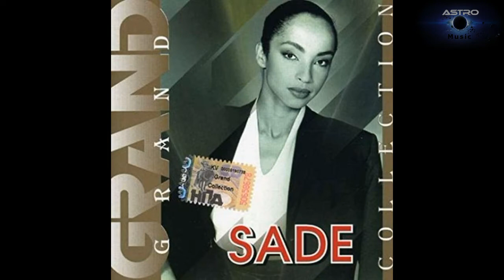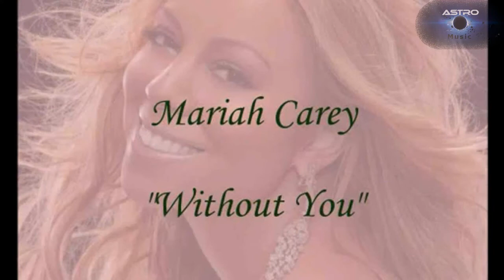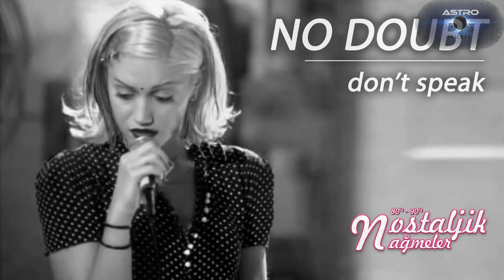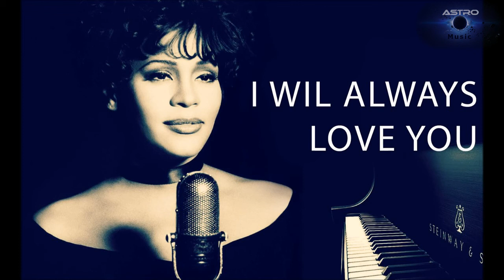The World's Greatest Ballads Megamix (vol. 1)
Мегамикс самых популярных баллад в истории человечества.

мегамикс-мейкер: DJ Peretse
Video: ASTRO Music
Стили: Chillout, Lounge

tracklist:
 01 00:00 Sting - Shape Of My Heart
 02 01:33 Sade - No Ordinary Love
 03 02:46 Guns N Roses - Don’t You Cry Tonight
 04 03:35 Shakira - Underneath Your Clothes
 05 04:21 Berlin - Take My Breath Away
 06 05:37 Enigma feat. Enya - Only Time
 07 06:19 Mariah Carey - Without You
 08 07:37 Haddaway - I Miss You
 09 08:41 Michael Jackson - Earth Song
 10 09:40 A Touch Of Class - Thinking Of You
 11 10:49 Phil Collins - Another Day In Paradise
 12 12:07 3 Doors Down - Here Without You
 13 13:10 Steve B - Because I Love You
 14 14:04 Barbara Streyzand feat. Brayn Adams - I Finally Found Someone
 15 15:40 Tanita Tikaram - Twist In My Sobriety
 16 17:04 Duran Duran - Come Un Down
 17 18:40 James Blunt - You’re Beautiful
 18 19:36 No Doubt - Don't Speak
 19 20:32 2 Unlimited - Nothing Like The Rain
 20 21:30 Chris De Burgh - Lady In Red
 21 23:06 George Michael - Careless Whisper
 22 24:19 Blue & Elton John - Sorry Seems To Be The Hardest Word
 23 25:32 Khaled - Aicha
 24 26:21 Mr. Big - Wind (Wild) World
 25 27:23 Scorpions - Wind Of Change
 26 28:57 Nana - Remember The Time
 27 30:25 Madonna - You’ll See
 28 32:51 Deep Forest - Sweet Lullaby
 29 33:44 Queen - The Show Must Go On
 30 34:50 Jason Donovan - Sealed With A Kiss
 31 36:16 Metallica - Nothing Else Metters
 32 37:18 Sam Brown - Stop
 33 39:12 Toni Braxton - Unbreak My Heart
 34 40:21 Sarah Connor - Just One Last Dance
 35 41:43 Lionel Richie - Hello
 36 42:45 Rednex - Wish You Were Here
 37 43:53 Limp Bizkit - Behind Blue Eyes
 38 45:02 Timbaland feat. One Republic - Apologize
 39 46:07 Celine Dion - My Heart Will Go On
 40 47:15 La Bouche - Do You Still Need Me
 41 48:26 Savage - Don't Cry Tonight
 42 50:01 Whitney Houston - I Will Always Love You
 43 51:16 Bon Jovi - Always
 44 53:00 Aerosmith - I Don't Want To Miss A Thing